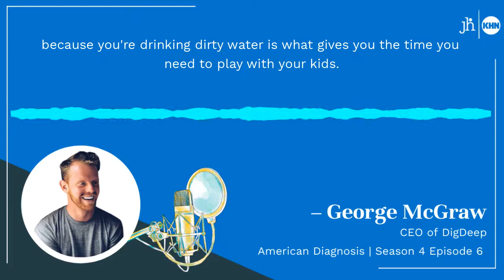‘American Diagnosis’: ‘Water Warriors’ Tap Diné Resilience to Increase Access on Navajo Land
Episode 6: Right to Water

‘Rezilience,’ Season 4 of the ‘American Diagnosis’ podcast, traces the resilience of Indigenous peoples in the U.S. taking action to protect the health and well-being of their communities.

Episode 6 is an exploration of the root causes behind the Navajo Nation’s water accessibility challenges and a story about the water rights that some communities have effectively lost.

Voices from the episode:
- Dr. Ernestine Chaco, emergency medicine physician and lawyer
- Brianna Johnson, community health representative with the Naschitti Chapter, Navajo Nation
- George McGraw, CEO of DigDeep
- Jeanette Wolfley, assistant professor of law at the University of New Mexico
- Zoel Zohnnie, founder of Collective Medicine and actor

Season 4 of “American Diagnosis” is a co-production of KHN and Just Human Productions.